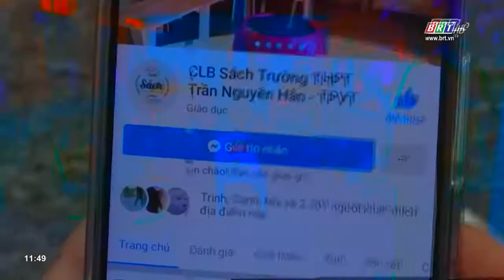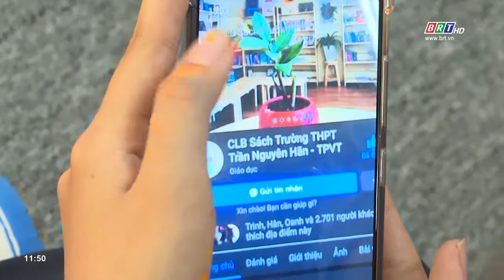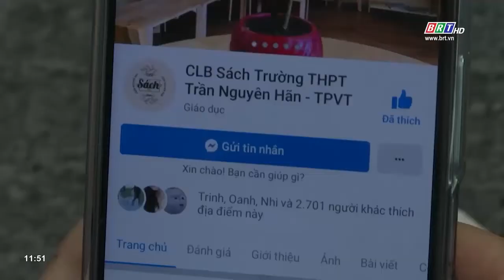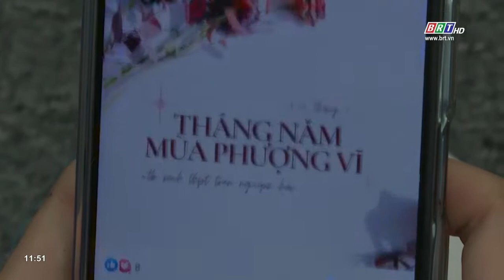Câu lạc bộ sách trường THPT Trần Nguyên Hãn: Hấp dẫn để cùng đọc sách | BRTgo